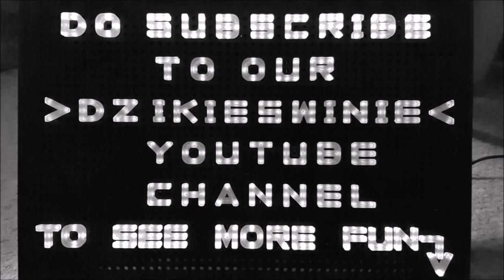Bearded Dragon Feeding Time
This pet dragon is called Marty (after Back to the Future moovie character).